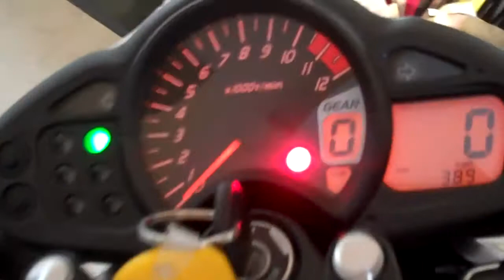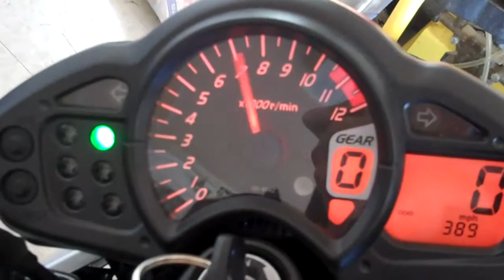Suzuki Gladius upgraded exaust